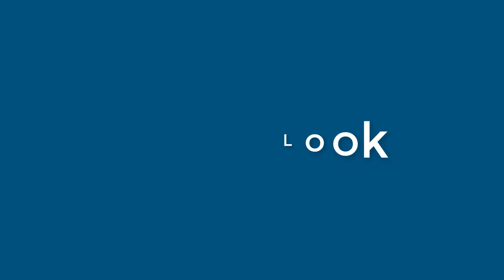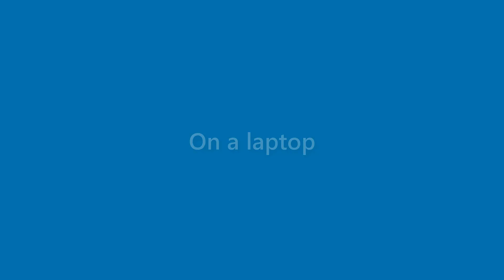Dawn Huffman - appearance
Name Look - Dawn Huffman - appearance. In this video we present "Dawn Huffman" name look and feel in various scenarios.
This video will cover:
How does "Dawn Huffman" look as a personal letterhead?
How does "Dawn Huffman" look on a business card?
How does "Dawn Huffman" look on a computer/laptop screen?
How does "Dawn Huffman" look with different background colors?
How does "Dawn Huffman" look with various fonts?